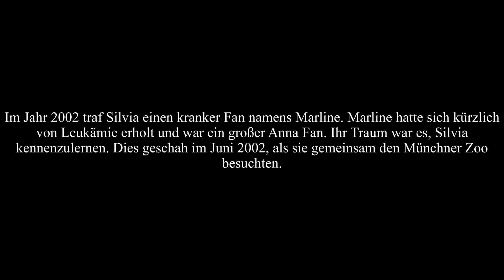Silvia Seidel - Erinnerungen an 2002